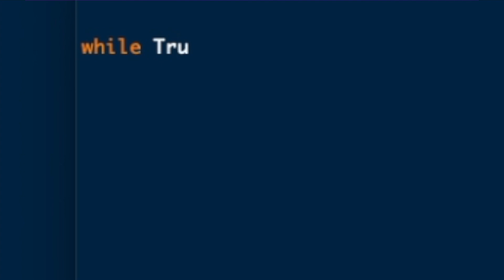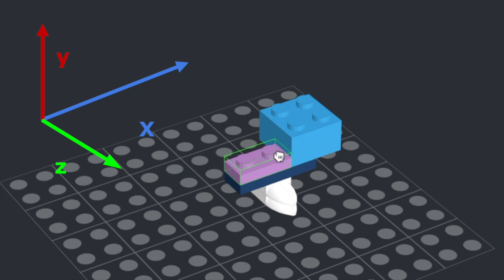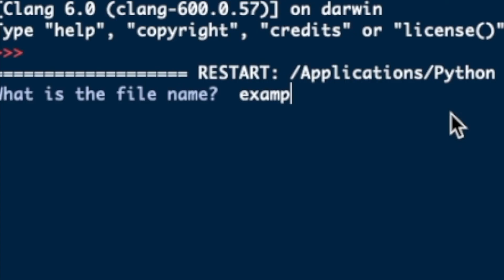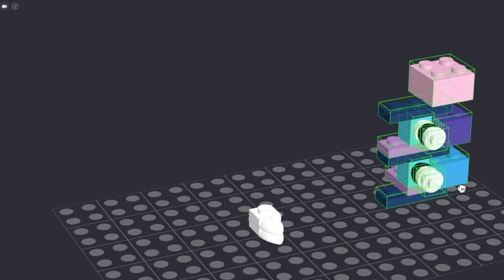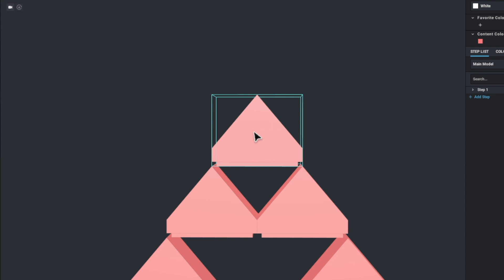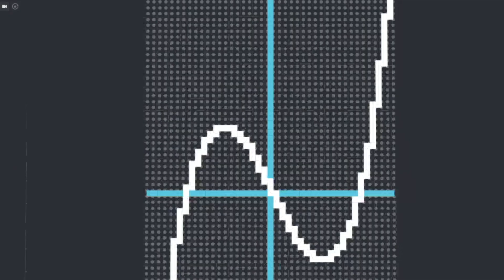Using LEGO to write code